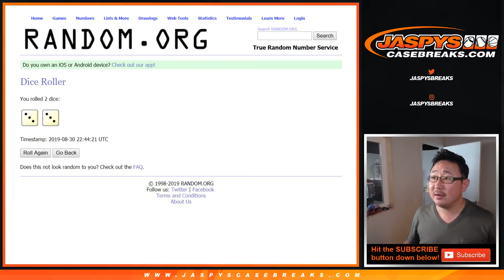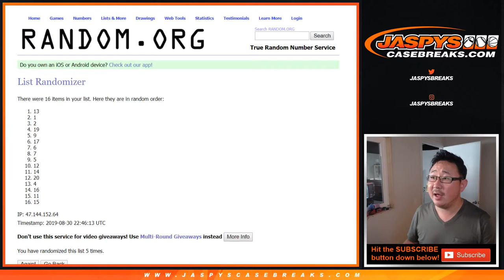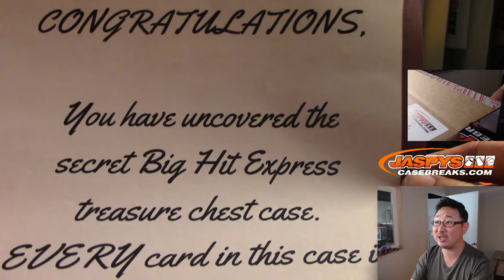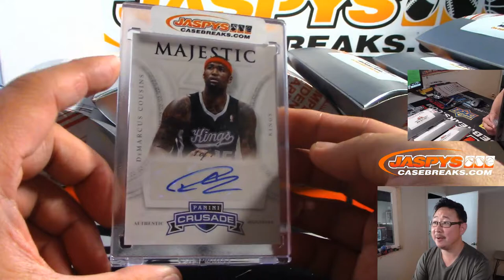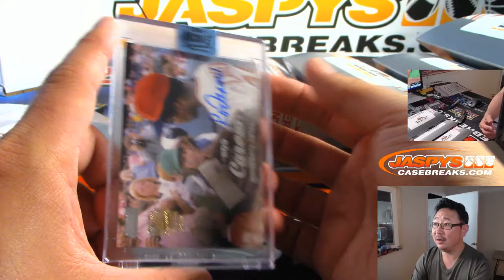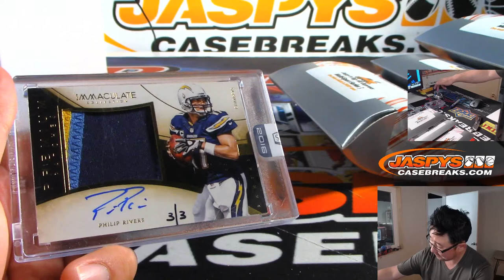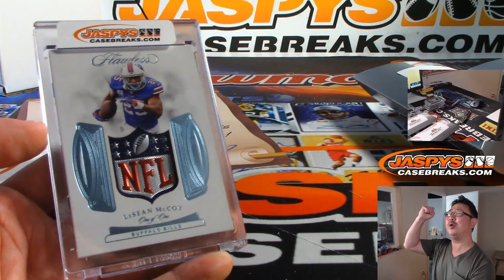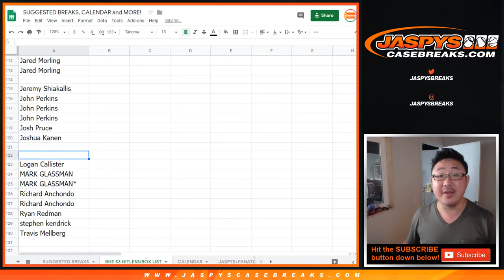Fr, 08/30/19 || 8Box RT #5 || Jaspy's "BIG HIT EXPRESS" Series 3